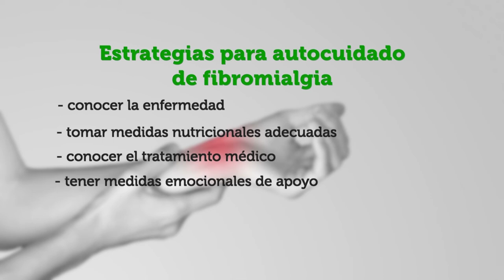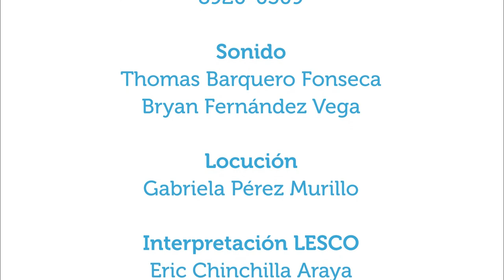Autocuidado en personas con fibromialgia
3jul2019.  En la Facultad de Farmacia de la UCR hay un programa dirigido a personas con fibromialgia en la comunidad universitaria.  En este capítulo de Vivir Mejor se conversa con la coordinadora, sra. Wendy Salas, quien comenta algunas maneras para contrarrestar los síntomas de fibromialgia a partir del autocuidado.